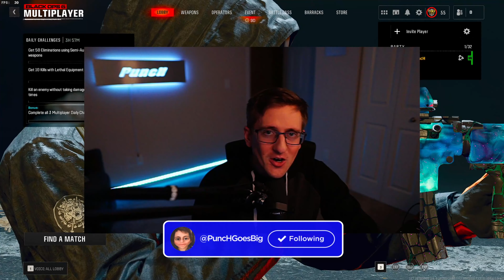I Joined In Late Against a Toxic 10-0 Team...